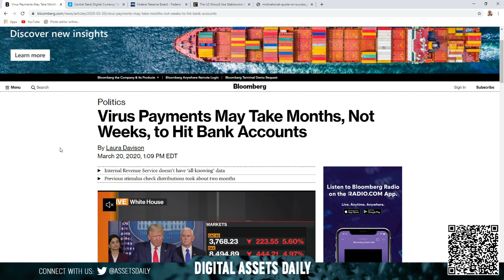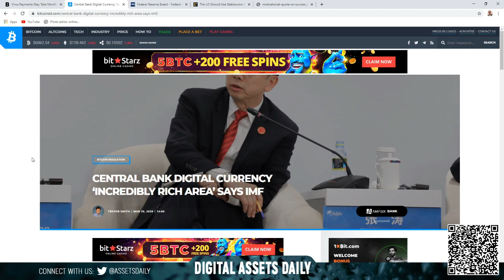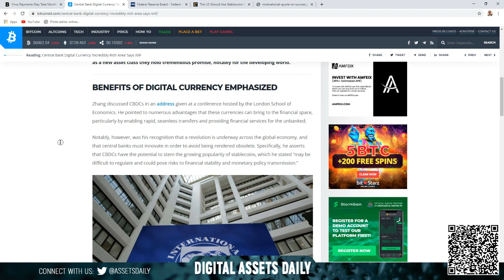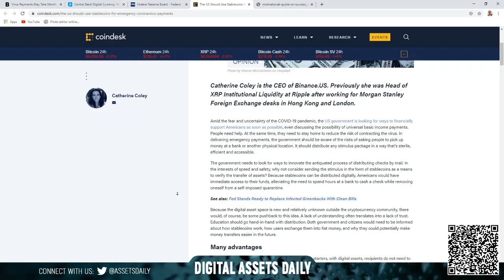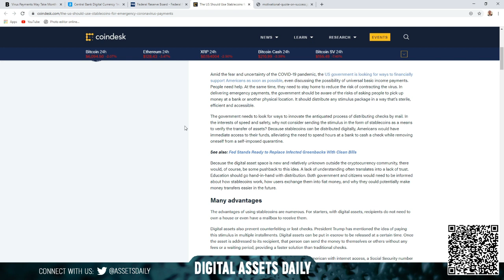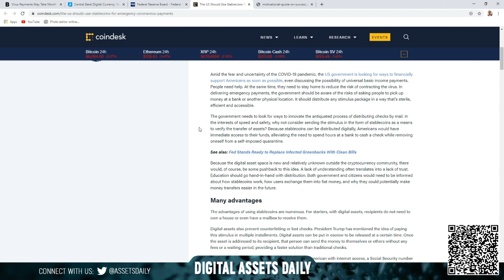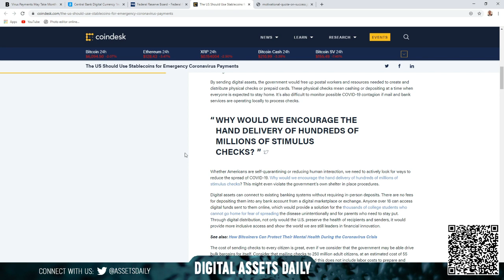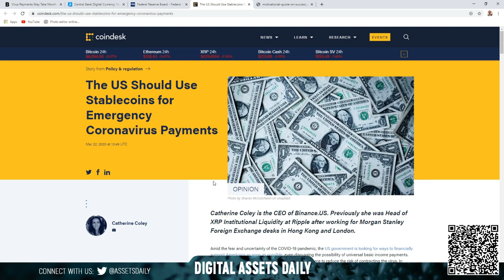IRS, Federal Reserve, CBDC's And The US Should Use Stablecoins!